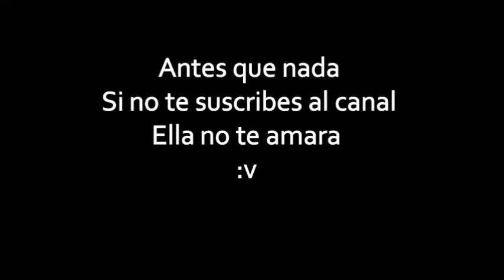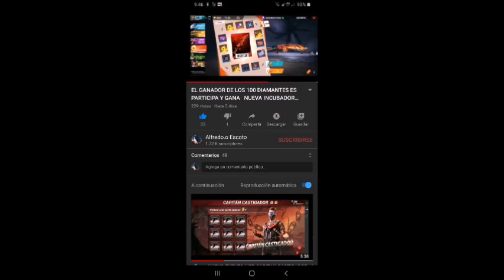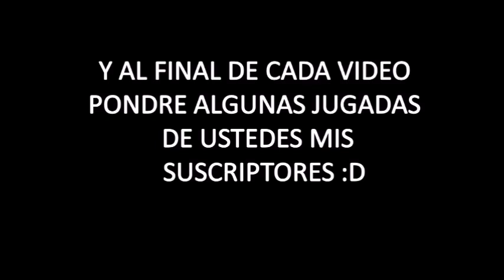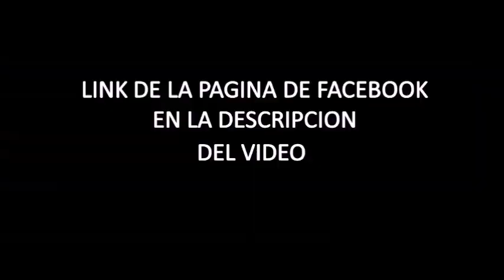COMO OBTENER LOS DESCUENTOS DEL EVENTO WEB JULIO DE REGALO FREE FIRE😁😁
PAGINA OFICIAL DE FACEBOK PARA QUE MANDES TUS VIDEOS DE TUS PARTIDAS
DEJA TU ID EN LOS COMENTARIOS Y EL COMENTARIO CON MAS LIKE SERA EL GANADOR DE 100 DIAMANTES SOLO INGRESA AL LINK DE ESTE VIDEO
ID DE MI PERFIL EN FREE
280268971